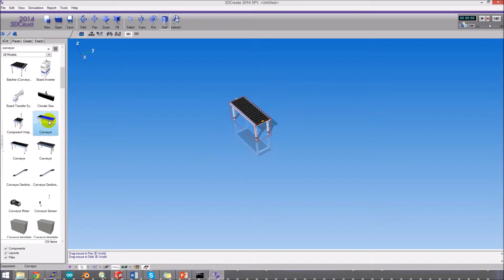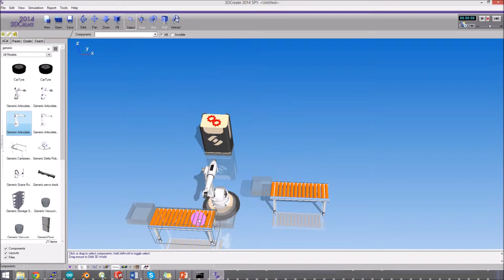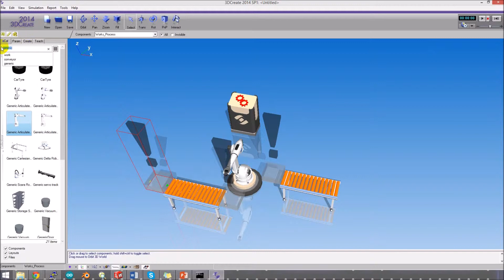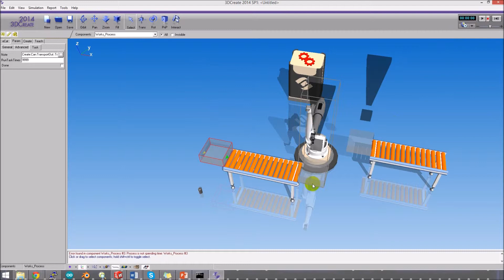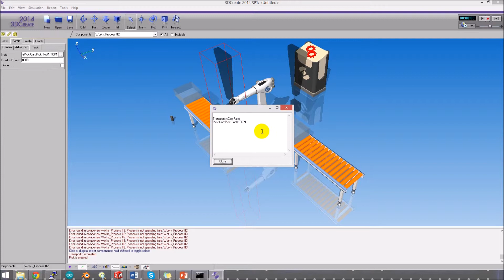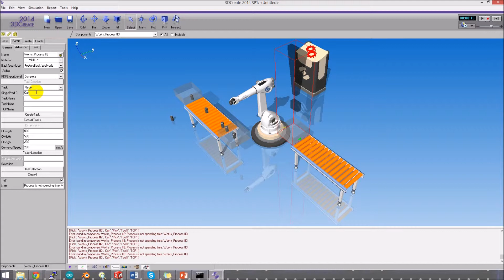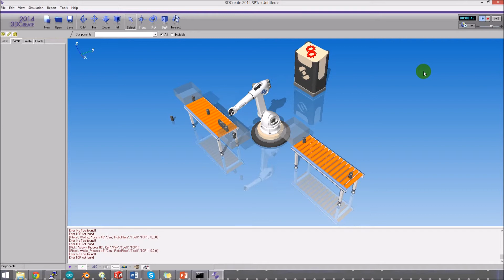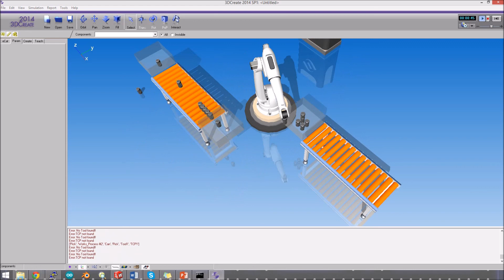Robottien works libraryn käyttö pick and place-tehtävässä